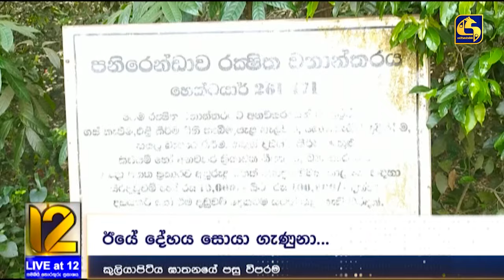අතුරුදන්ව සිට මාදම්පේ කැලයක තිබී හමුවූ තරුණයාගේ දේහය පිළිබඳ පශ්චාත් මරණ පරීක්ෂණ අද